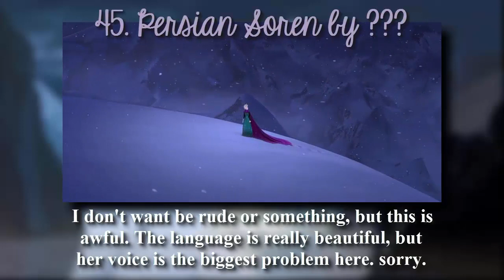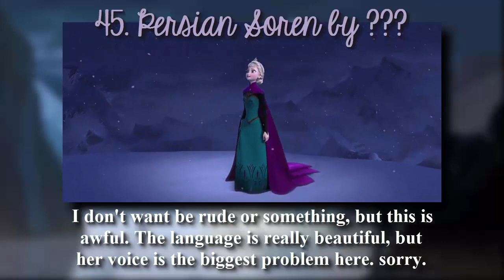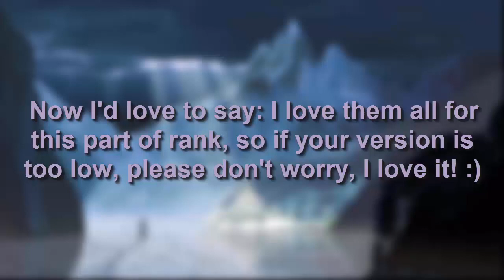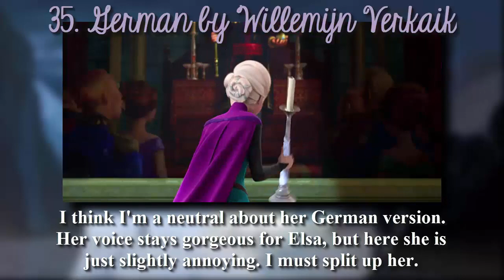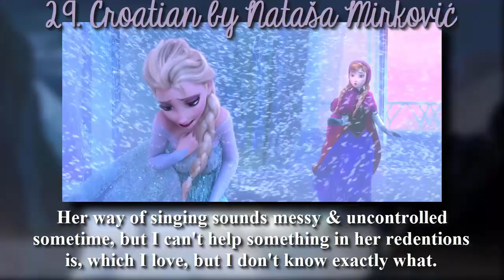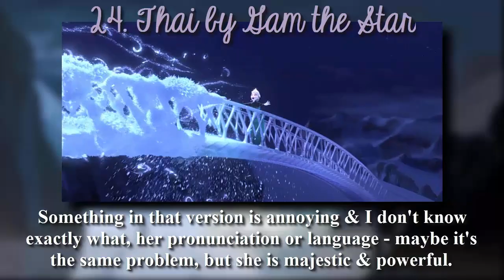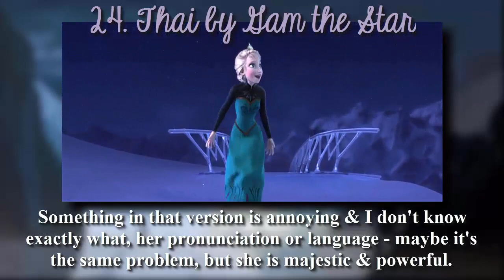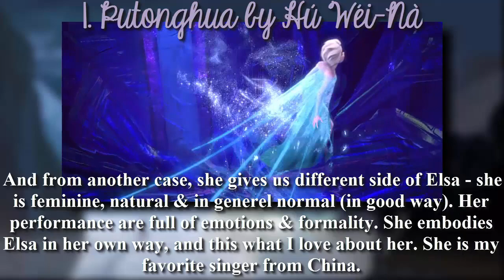My Personal Ranking of Elsa's voices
Hey, after couples of months I didn't upload any ranking of non/disney charecter. Even if it was really hard rank them, cause I have so much favorites from Elsa's bunch it is finally here :)
Please excuse some mistakes there, I did my best xD :)
At the end PLEASE respect my rank, and if you can, you may share your favorites with me :)